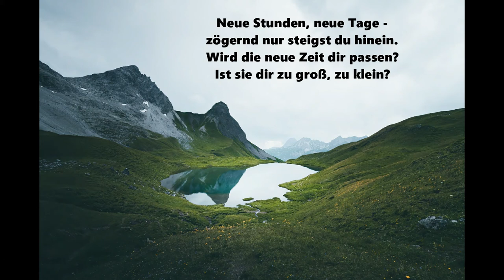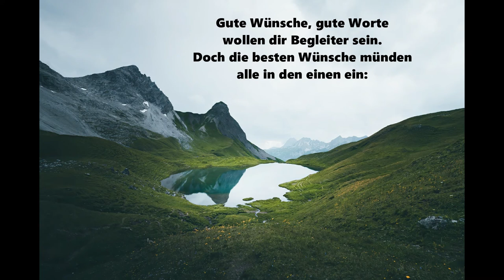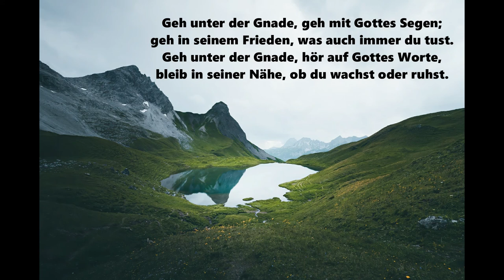Lyric Session I Geh unter der Gnade 1987 I Benjamin Brecht I Manfred Siebald Cover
Chorus
Geh unter der Gnade, geh mit Gottes Segen;
geh in seinem Frieden, was auch immer du tust.
Geh unter der Gnade, hör auf Gottes Worte,
bleib in seiner Nähe, ob du wachst oder ruhst.

Vers 1
Alte Stunden, alte Tage
lässt du zögernd nur zurück.
Wohlvertraut wie alte Kleider
sind sie dir durch Leid und Glück.

Vers 2
Neue Stunden, neue Tage -
zögernd nur steigst du hinein.
Wird die neue Zeit dir passen?
Ist sie dir zu groß, zu klein?

Vers 3
Gute Wünsche, gute Worte
wollen dir Begleiter sein.
Doch die besten Wünsche münden
alle in den einen ein:

Manfred Siebald